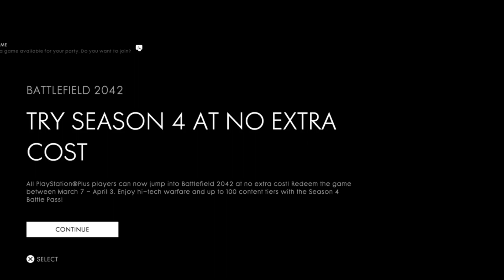PSA: Mute your mic, folks.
I know about how to mute people's mics, but can we as players turn off ours? I don't play this game to listen to your dog or your wife or your child or your crispty secretary receptionist 'on hold' music in the background.